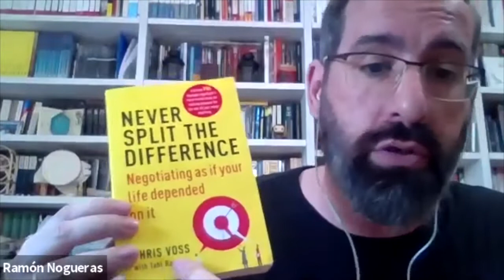Ciclo de MeetUp - Tu Mochila de Destrezas - Negociación e Influncia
“Negociar sin hacer el primo”. Ramón Nogueras (Psicólogo, Profesor y Consultor de RRHH)
Pre-suasión: cómo persuadir antes de hablar.
Factores ambientales que pueden predisponer al otro lado a decir que sí, cómo enmarcar ciertos argumentos aumenta su efectividad y la importancia del tiempo.
Persuasión: La psicología de que te digan que sí.
Principios de persuasión descritos por Robert Cialdini, y cómo hacen los argumentos más convincentes, así como plantear el uso del método Harvard para conseguir negociaciones más justas.
Marranerías y manipulaciones: tácticas y contratácticas.
Hay una serie de estrategias manipulativas que pueden usarse contra nosotros. Y también hay estrategias que podemos usar para desatascar una negociación, crear una especial empatía y demás. De lo que sabemos usar los psicólogos en consulta a lo que hacen los negociadores del FBI.